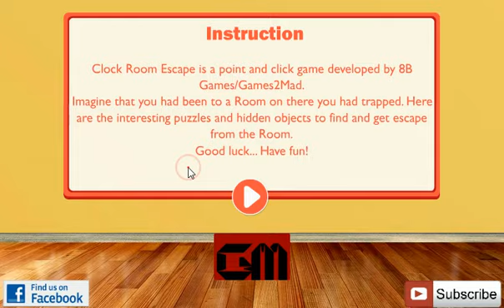Clock Room Escape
Clock Room Escape is a point and click game developed by 8B Games/Games2Mad.
Imagine that you had been to a Room on there you had trapped. Here are the interesting puzzles and hidden objects to find and get escape from the Room.